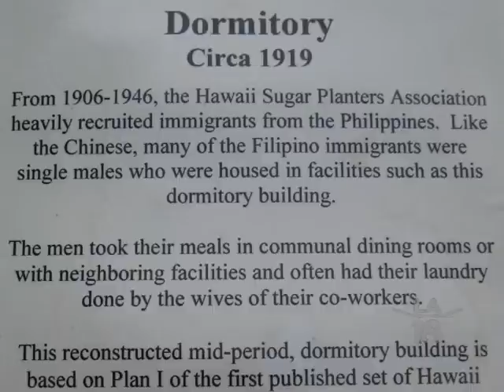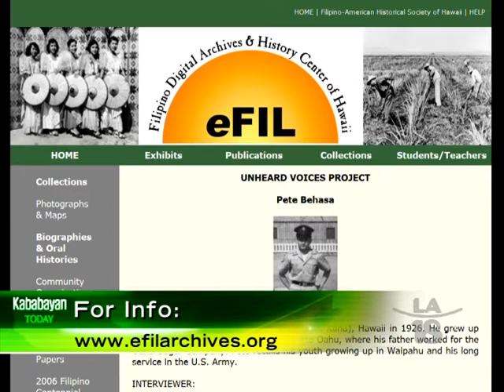Preserving the History of Filipinos in Hawaii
Deanna Espinas & Hawaii's Plantation Village are working hard to give life to history by preserving the buildings & artifacts that used to belong to the first, immigrant Filipinos in Hawaii who lived & worked within the plantations.